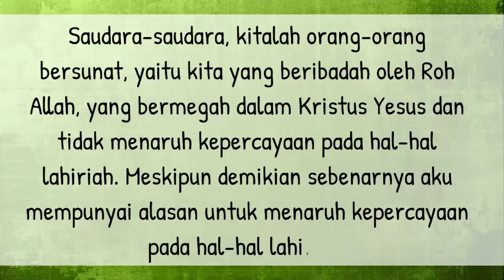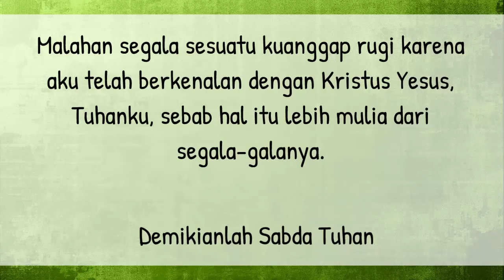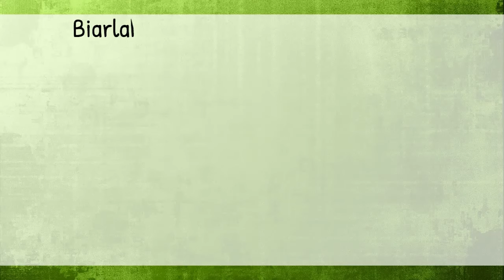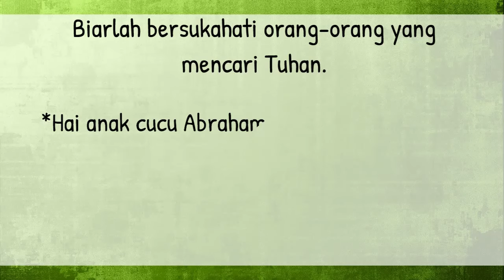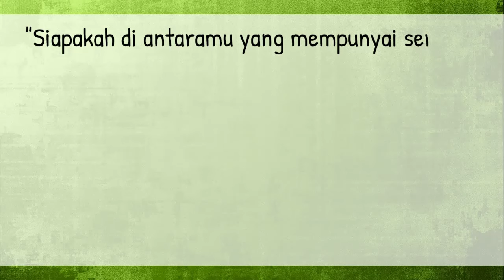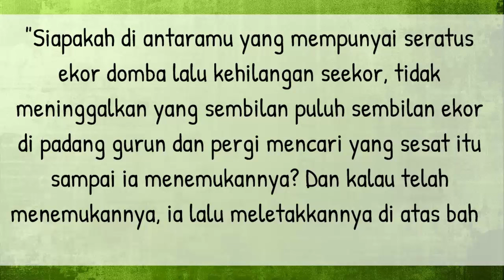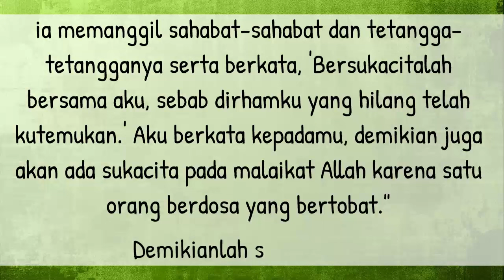Bacaan Liturgi Kamis 07 November 2024 - Hari Biasa Pekan Biasa ke XXXI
Kalender Liturgi 07 November 2024
Kamis Pekan Biasa XXXI
Warna Liturgi: Hijau
Bacaan I: Flp 3:3-8a
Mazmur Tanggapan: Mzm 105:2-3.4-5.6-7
Bait Pengantar Injil: Mat 11:28